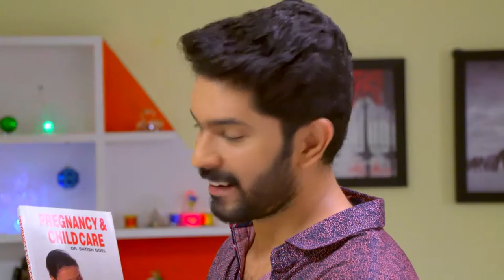STAR KASTHOORIMAN 354 TD 06 01 19